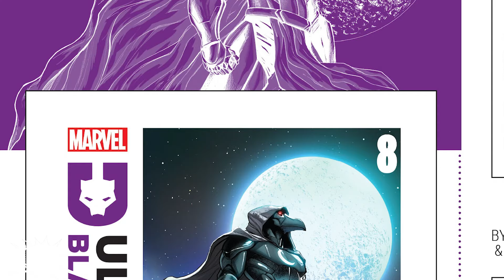Black Panther Finds out VIBRANIUM HAS SECRETS - Ultimate Black Panther #7 (2024)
MARVEL ULTIMATE BLACK PANTHER ISSUE 7

Black Panther finds out there are more secrets to the gift from the Goddess Bast. Vibranium might not be what he thinks it is. His enemies Ra and Khonshu also seem to know more about it that he does as well. Does he have enough time to figure it out?

About Us:
Just some Superhero Cinema Nerds who like to Keep It Comic. We cover Marvel, DC and a little more. Occasionally some anime. Join us to discuss your favorite heroes and villains.

Hosts:
GoofyRhexxi
Dezzy